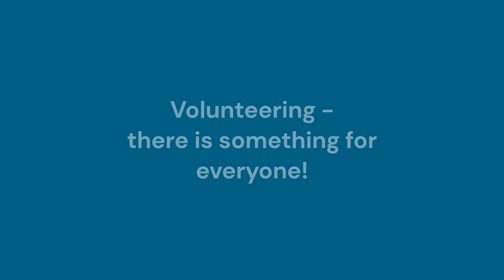Volunteering - there's something out there for everyone!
There really is something for everyone when it comes to volunteering. Don't believe us? See what these volunteers have to say!

You can watch full versions of these interviews on our